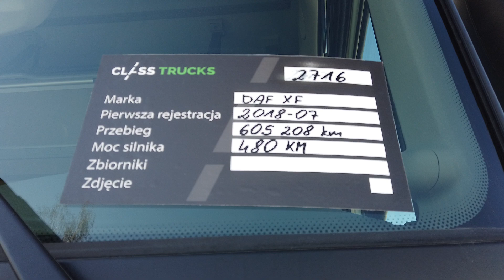2018 DAF XF 480 SSC MIN | ClassTrucks Poland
Więcej informacji na temat używanego DAF XF 480 SC z roku 2018 można znaleźć na stronie ClassTrucks.com